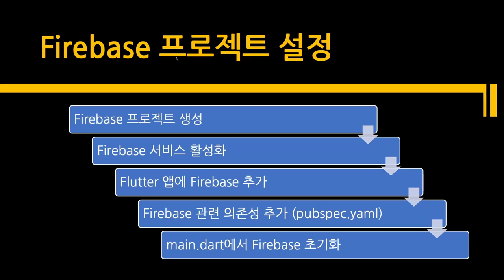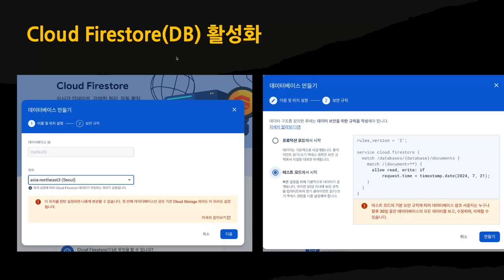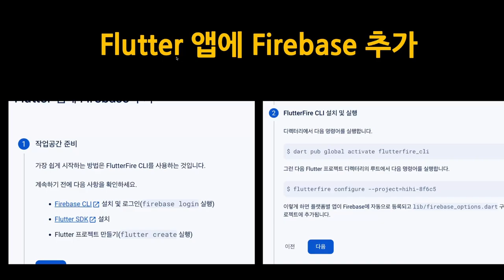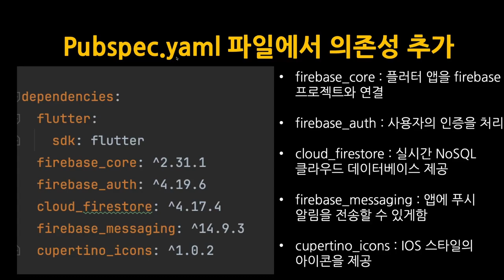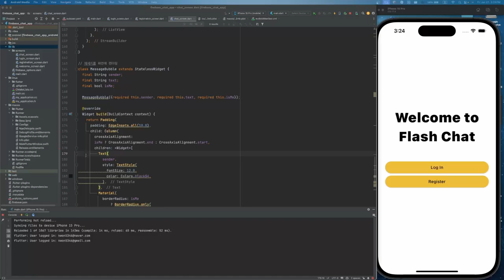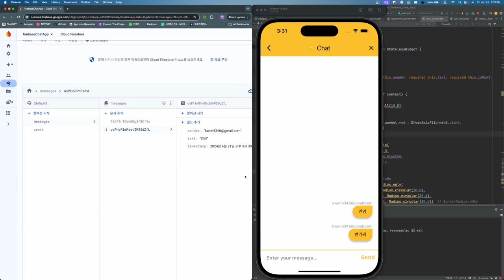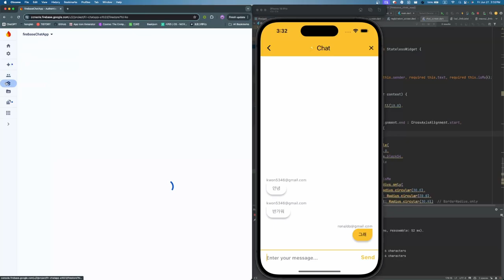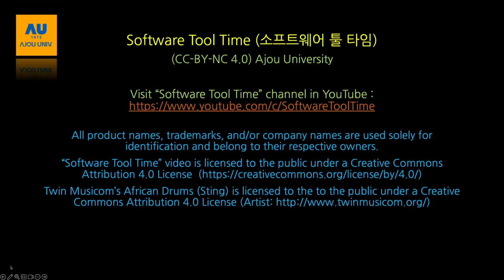[SWTT] Flutter와 Firebase로 실시간 채팅 앱 만들기: Firebase 소개 및 실습 (2/2)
[SWTT] Flutter와 Firebase로 실시간 채팅 앱 만들기: Firebase 소개 및 실습
강사 : 아주대학교 권순호
내용 : Firebase의 기본 개념 및 사용 방법 소개, Firebase와 Flutter를 활용해 만든 앱 실습